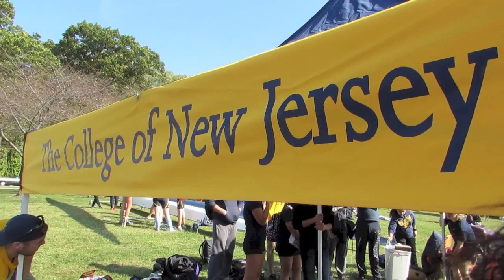HEAD OF THE SCHUYLKILL 2014